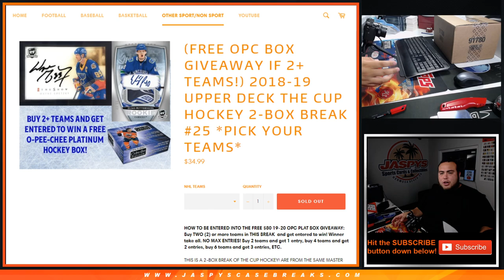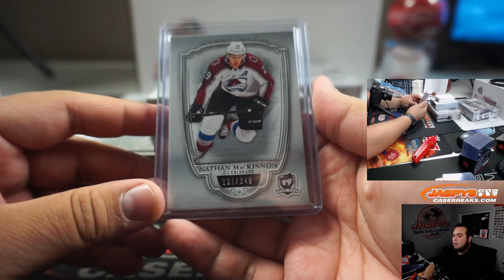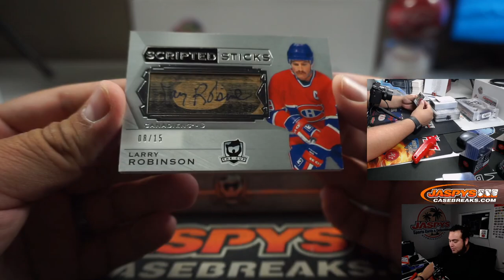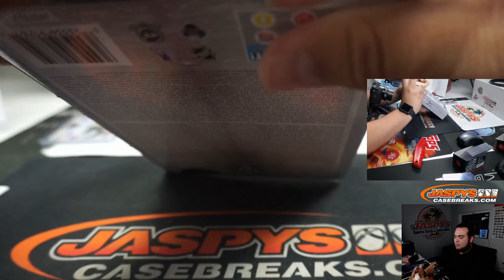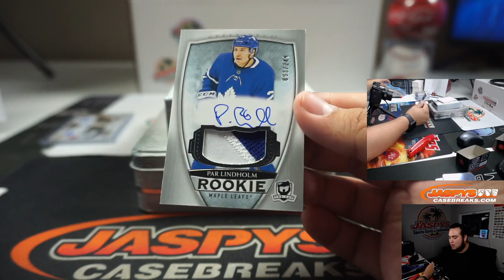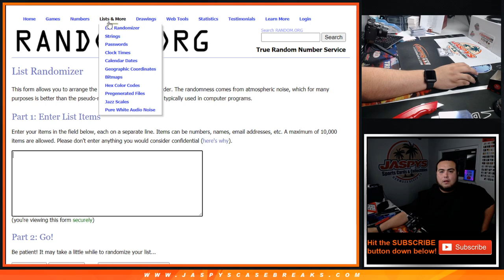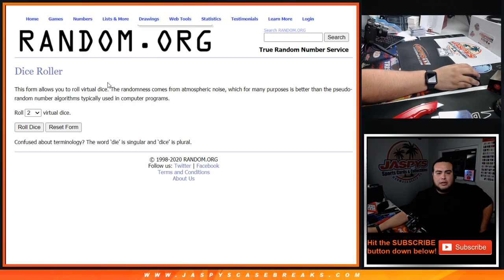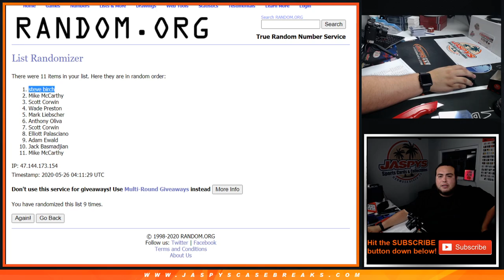M. 5/25 - 2018-19 UPPER DECK THE CUP HOCKEY 2-BOX BREAK #25 *PYT*